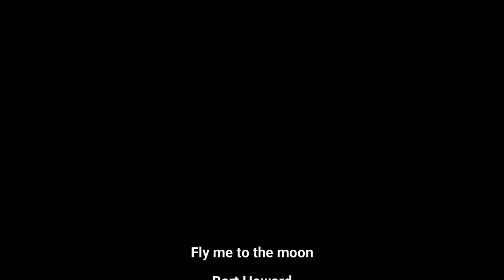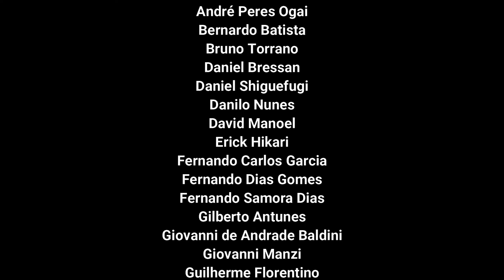Fly me to the moon | Coral da ECA-USP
Bart Howard
arr. Gwyn Arch

Regência
Fred Teixeira

Piano
Marcos Gruchka

Contrabaixo
Bruno Torrano

Bateria
Fernando Carlos Garcia

Solistas
Daniel Bressan – Clarinete
André Felix Viana – Guitarra
Lucas Debortoli – Flauta doce
Thales de Morais – Guitarra
Giovanna Elias – Piano
João Botosso – Guitarra
Natan Janczak – Violino
Daniel Shiguefugi – Piano